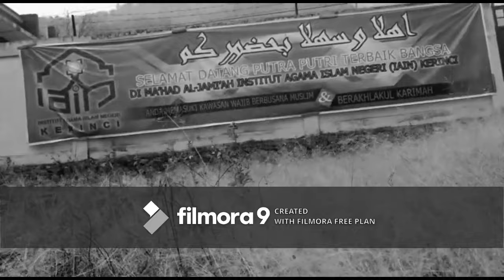MARS MA'HAD IAIN KERINCI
[Mars ma'had al-jami'ah IAIN KERINCI]

Cipt : INALDI DKK ANGKATAN VII/VIII      (*_*)
Voc : UST. Marta Jaya
Arr   : Rodinal Ma'arif, M.Pd ( Pesta Musik)
Editor : Andika Hendri

[LYRIC]
Berjayalah selalu Ma’had Al-Jami’ah
Melangkah menju Kesuksesan
Dibawah naungan
IAIN Kerinci

Bersatu berkarya raih Cita-cita
Bersama logo almamter kita
Satukan tekad
Demi kemajuan bangsa kita

Ma’had yang indah
Ma’had tercinta
Menciptakan Qari dan Qari’ah

Ma’had yang Indah
Ma’had Tercinta
Melahirkan Hafizh dan Hafizhah

Melangkah menju Kesuksesan
Dibawah naungan
IAIN Kerinci

Ooooo.

Ma’had yang indah
Ma’had tercinta

Ma’had yang Indah
Ma’had Tercinta

Bersama logo almamter kita                     3x
Satukan tekad

Our Group
Ma'had Al-Jami'ah IAIN KERINCI (Facebook only)